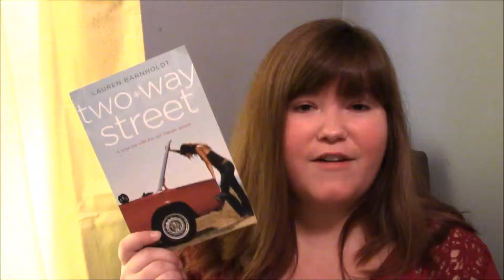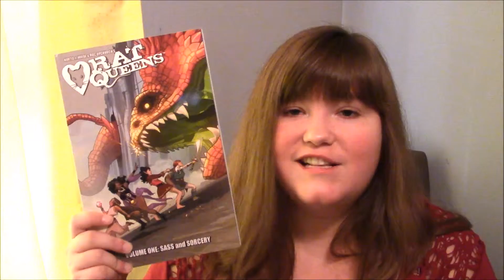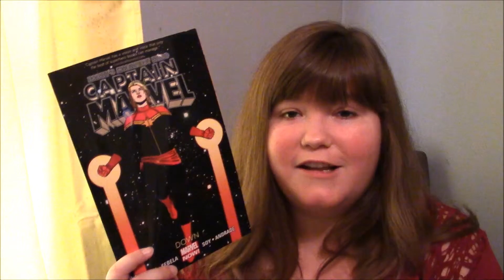Booktube-a-Thon Day 1 | Belated TBR!